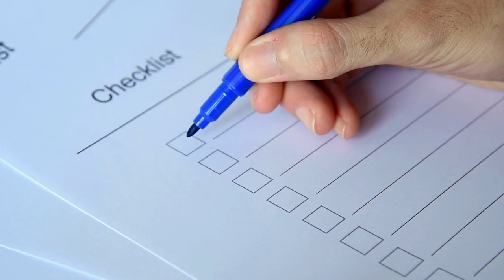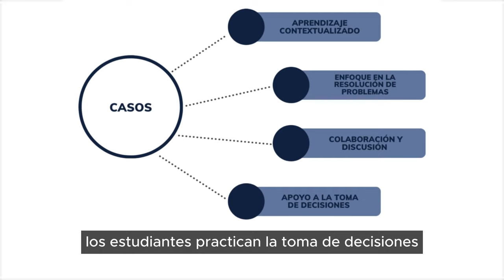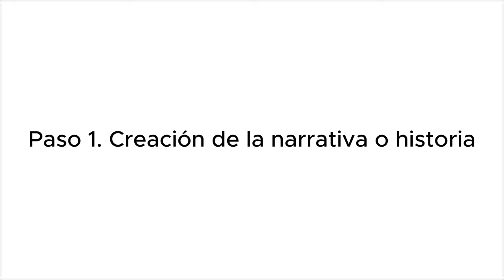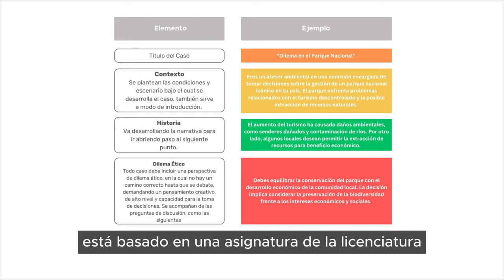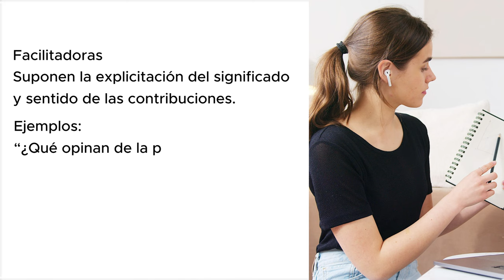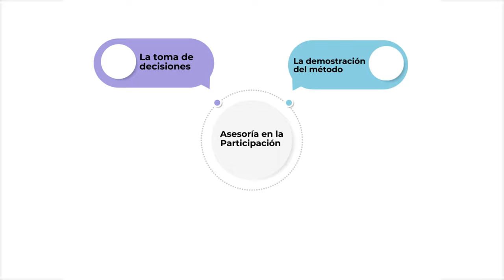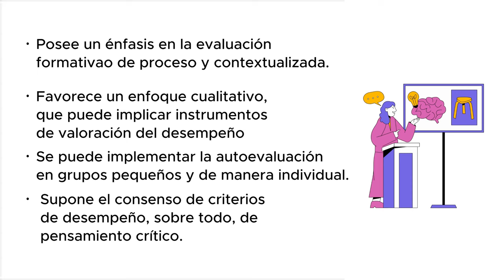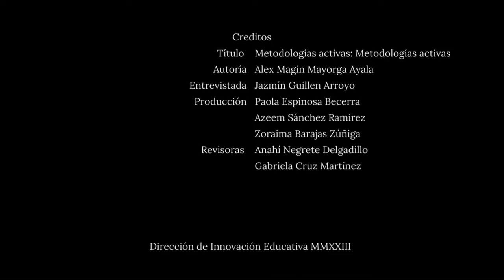Metodologías activas: Análisis de casos